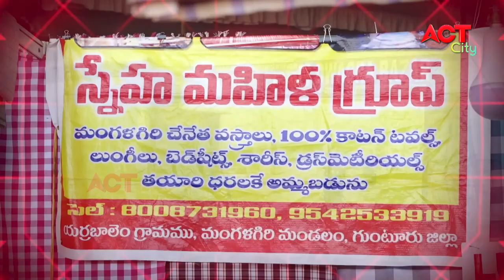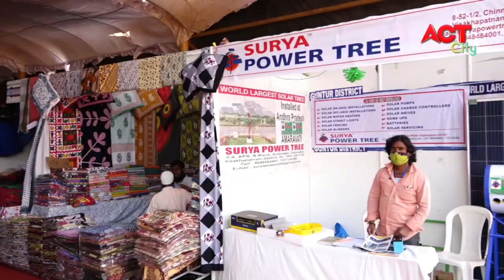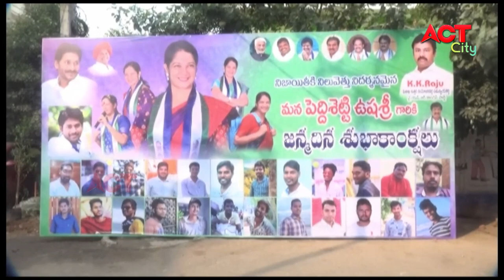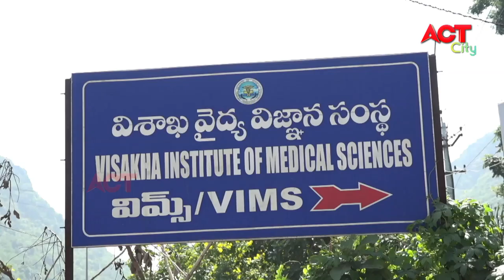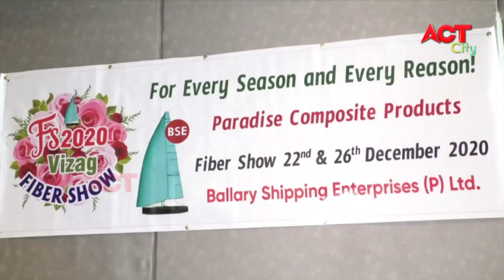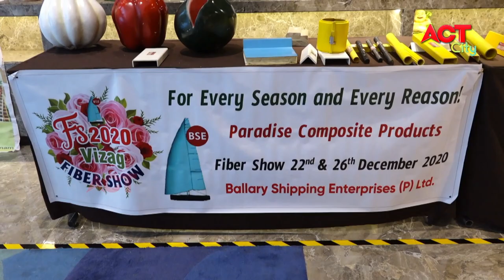EVENING ACT CITY VIZAG NEWS 26-12-2020